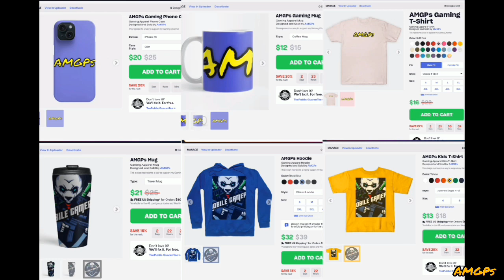Robbery Bob 2. Gameplay Walkthrough 003. Mafioso Levels 6-10